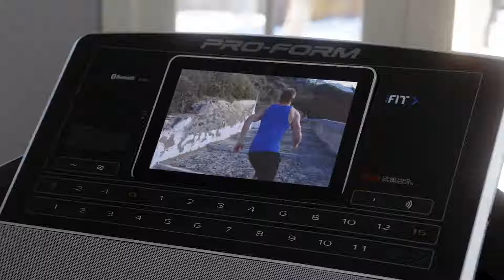Być mamą i trenować z ProForm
Bycie rodzicem nie musi powstrzymywać przed poprawianiem kondycji.